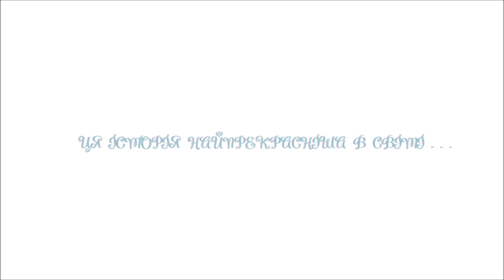Дипломная работа выпускницы Черкасской школы фотографии Photo city Кириловой Наталии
Черкасская школа фотографии Photo city проводит новый набор.
В программе: практические (50%) выездные и лекционные занятия по фотоискусству,  обучающие фототуры (Карпаты, Индия, Непал, Вьетнам, Перу), мастер-классы от украинских и зарубежных фотографов, групповые тренинги личностного роста, фотокоучинг, обучение в течение года и многое другое

Звоните, заходите, будем вас рады видеть!

Фотошкола Черкассы